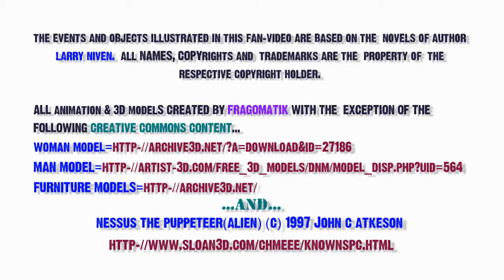Liar_WIP.avi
Just some test renderings of my updated 'Lying Bastard' model, based on Larry Niven's "Ringworld" novels. The model is a work-in-progress, to be used in a later video, but still needs a lot of work...Enjoy!

All models and animation are by me, except for the following:

(1) Nessus The Puppeteer (Alien figure) which is (CC-BY) from John C. Atkeson, hosted at: